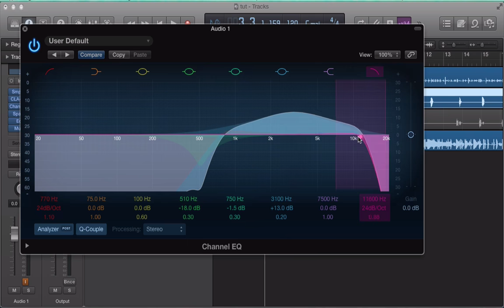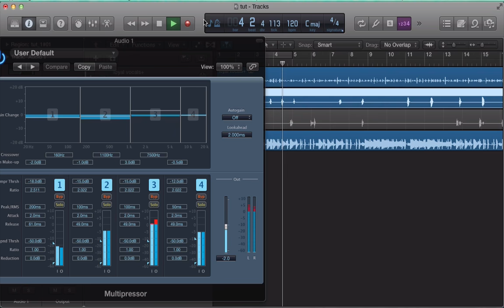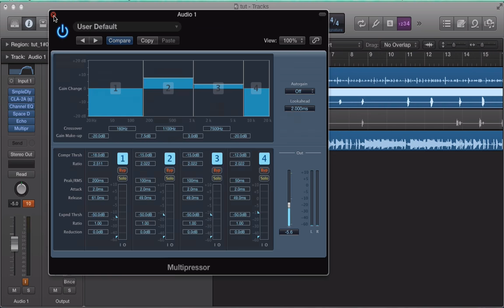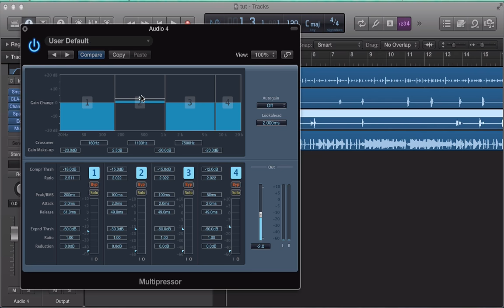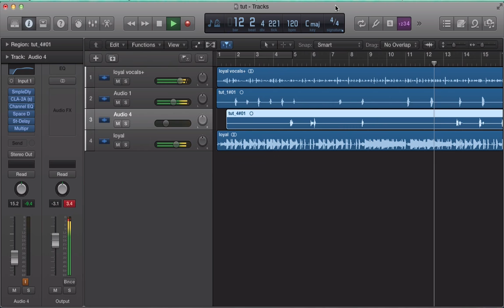Vocal Mixing Adlibs & Telephone Effect Logic Tutorial